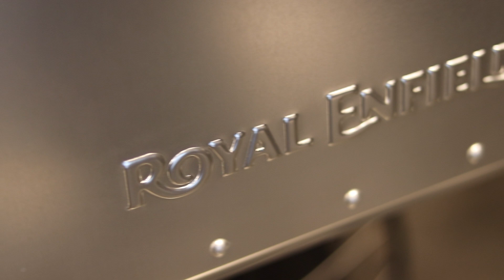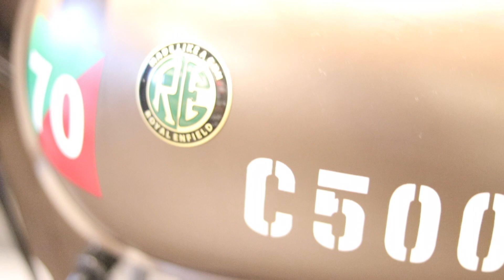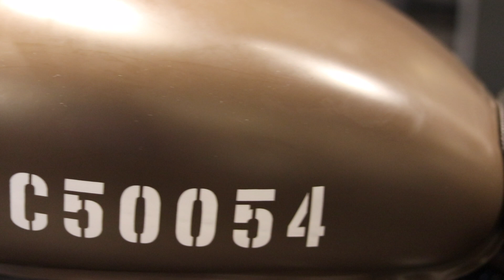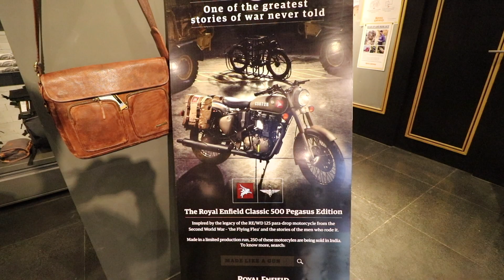What is the new Royal Enfield Pegasus all about | limited Edition |On-road price | Specification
This is the complete detail analysis of Royal enfield Pegasus with the  On road Price  | Specification | motovlog |roy the explorer

If you have any suggestion or you want to cover me any topic or place please comment bellow